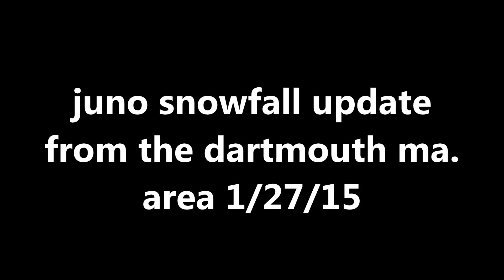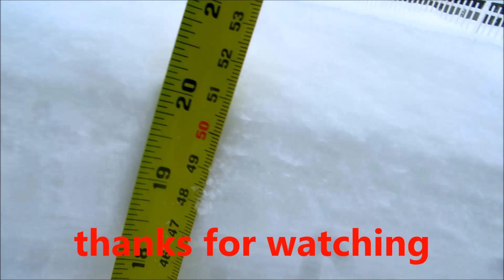winter storm juno snowfall update from dartmouth ma.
snow fall amounts ,1/2 a day to go with the storm .